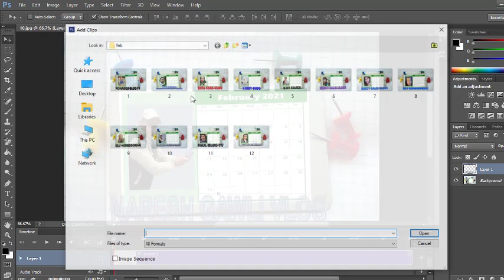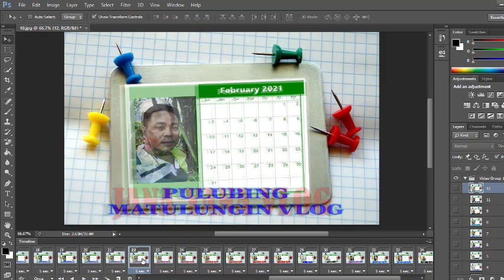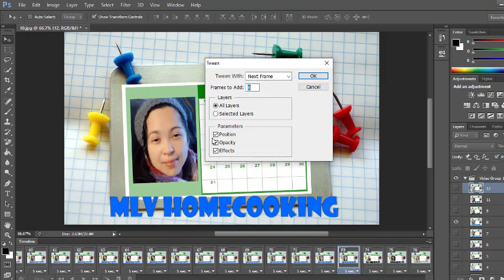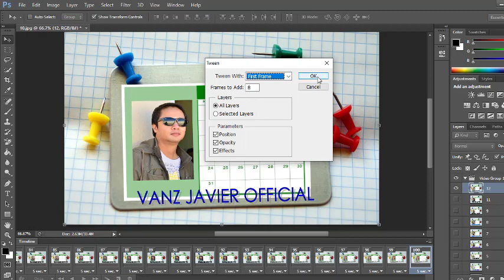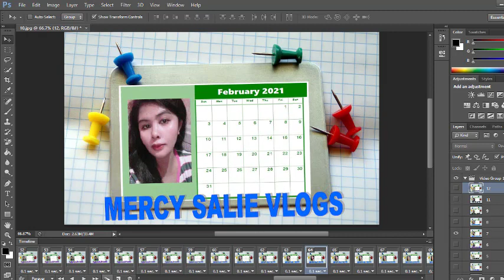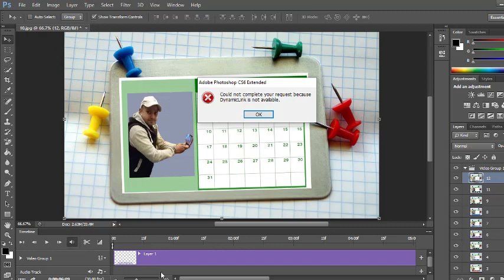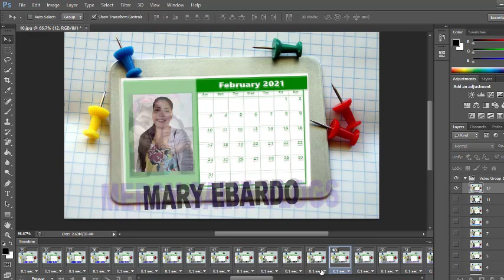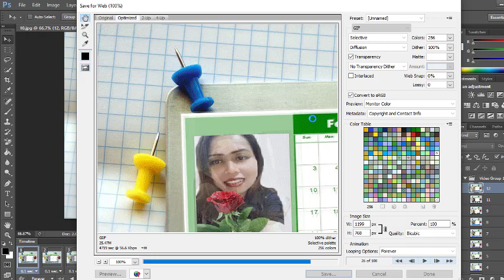HOW TO MAKE GIF ANIMATION USING ADOBE PHOTOSHOP